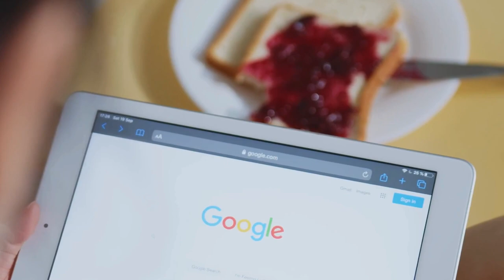اکشے اور روینہ کا رشتہ ٹوٹنے کی وجہ ریکھا تھیں؟ | Akshay Kumar | Rekha | Raveena Tandon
In the 90s, the pairing of actor Akshay Kumar and actress Raveena Tandon
 was considered a guarantee of success for any film.